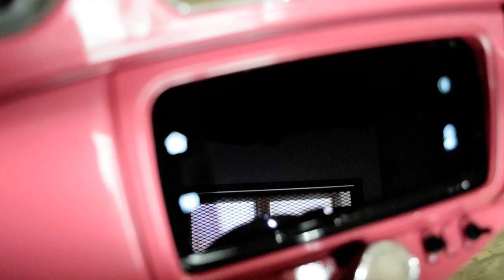2021 Harley-Davidson Street Glide | Used motorcycle for sale at Monster Powersports, Wauconda, IL